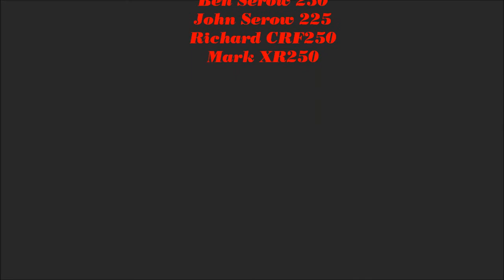North Wales TRF June 2011 Pentrefoelas